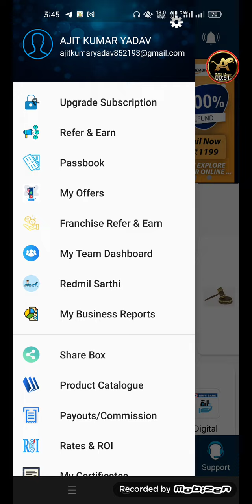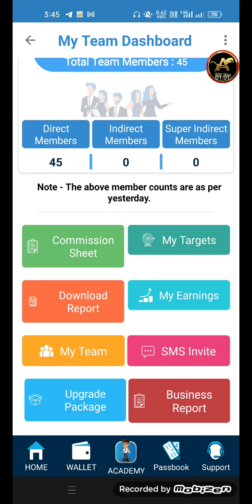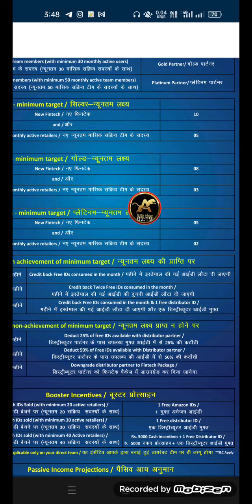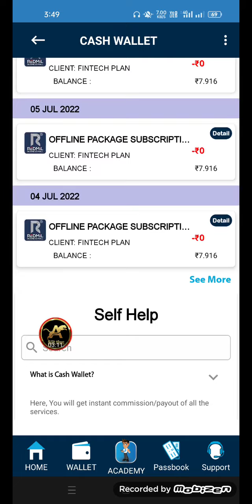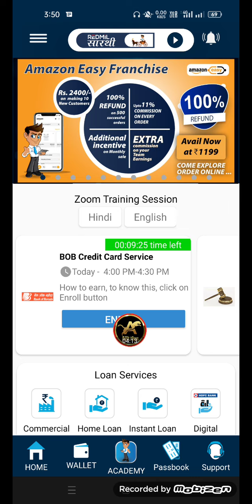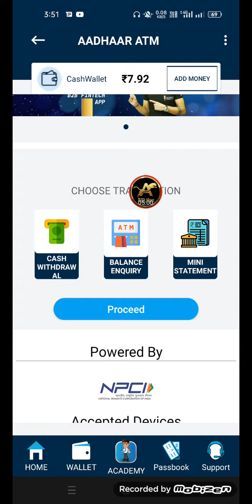नहीं तो बंद होगा? आवश्यक सूचना? एक महीने में कितना Subscription Package Upgrade किये कैसे चेक करें ?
About this video :- नहीं तो बंद होगा? आवश्यक सूचना? एक महीने में कितना Subscription Package Upgrade किये कैसे चेक करें ?

Demat account

or substitute for the services of trained professionals in any field including, but not limited to, financial, medical, psychological or legal matters. Nasim Ali Khan and the producers do not take responsibility for any direct, indirect, implied, punitive, special, incidental, or other consequential damages arising directly or indirectly on account of any actions taken based on the video. Nasim Ali Khan and the producers of the video disclaim any kind of claim of libel, slander or any other kind of claim or suit of any sort. Viewers discretion is advised.

Tags...

Join India's Biggest B2B platform, "Redmil Business Mall" with more than 45+ services/Earning opportunities and become a Banking expert.

Earn minimum of Rs. 50,000 per month. Use basic Banking service for free and unlock all 45+ other services with Fintech Package of Rs. 799 + GST.

Adhar Suvidha Kendra
Adhar card Update kare
Adhar update kaise kare
Adhar update on IYDA Payment Bank
Redmill Business Mall Vs IYDA PAYMENT
IYDA PAYMENT Vs REDMILL BUSINESS Mall
IYDA VS Redmill Business
Redmill Business VS IYDA PAYMENT
IYDA PAYMENT CSP CENTRE
Redmill Business Mall CSP CENTRE
Redmill Business Account Opening
How to open Account Opening From Redmill Business
How to open Bank account from Iyda payment
How to open bank account from Redmill Business Mall
How to open bank account details
Online Bank Account Opening
Sbi Account Opening From Iyda payment
Adhar Centre For IYDA PAYMENT
Online Earning From IYDA wallet
Adhar card Se Paisa nikale
Account opening Commission From IYDA PAYMENT
Redmill Business Commission Chart
morpho Kaise order Karen kam price mein
Mantra Kaise order Karen kam price mein
static Kaise order Karen kam price mein
Kaise recharge Karen
Redmill Upgrade Package Free ? Redmill subscription package free ? Redmi Business Mall Free
how to recharge for morpho

how to recharge morpho Mantra extracted

morpho Kaise bye Karen